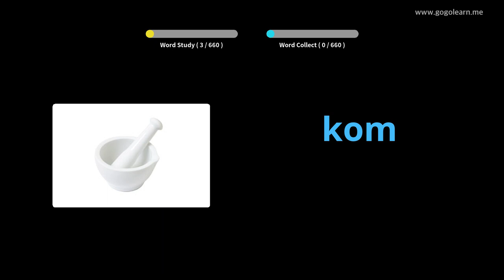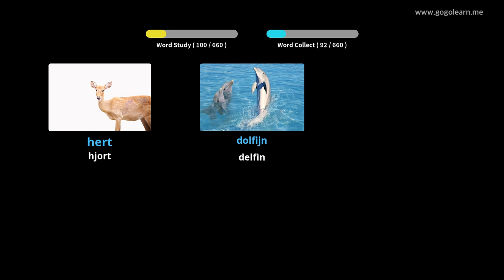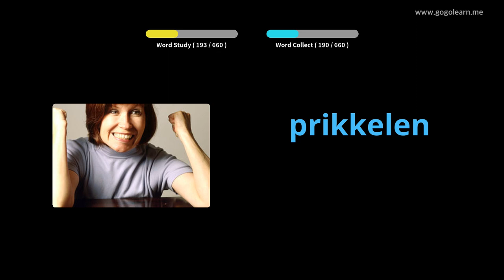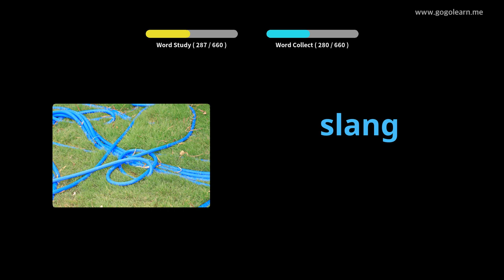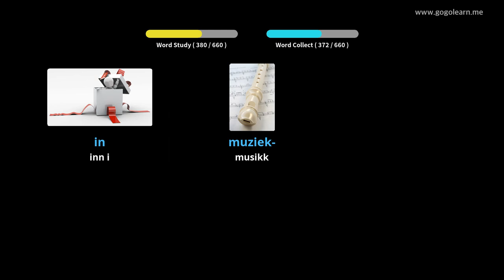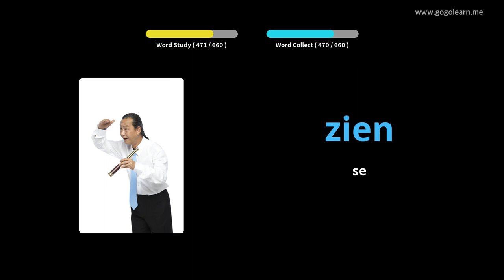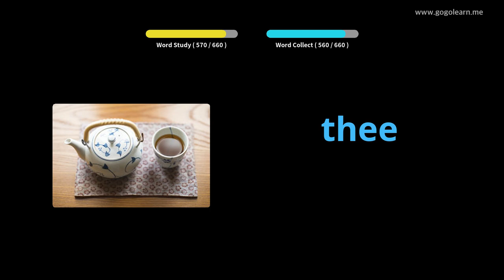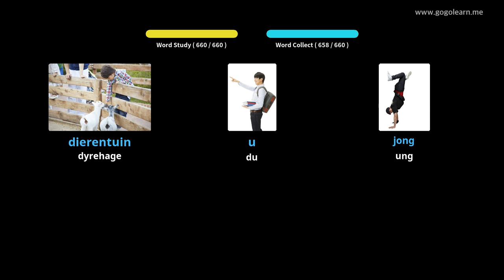Lære Dutch Gjennom Bilder |Dutch Vokabular Kids | Golearn